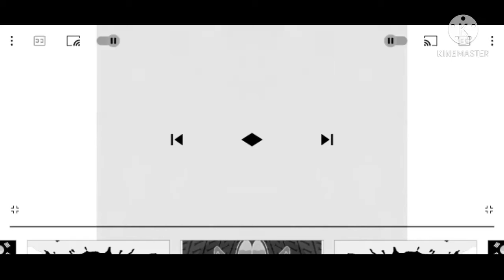Klasky Csupo Logo 1997 is Bored